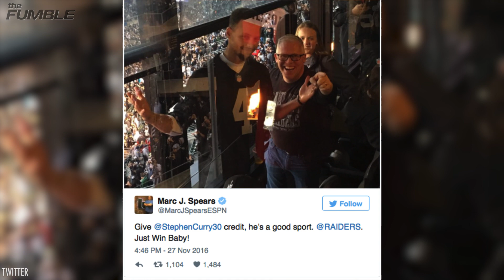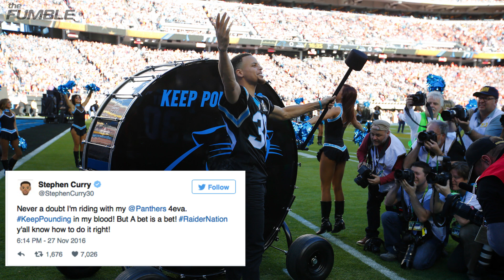Steph Curry Caught Wearing A Raiders Jersey At Panthers Game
This is not the year to bet against the Oakland Raiders, and Steph Curry learned that the hardway. The Raiders are shocking the NFL with a 9-2 record, which has them currently tied with the New England Patriots for best in the AFC. However, the Raiders were down 32-24 to the Carolina Panthers early in the fourth quarter, and the Golden State Warriors' star guard was feeling lucky. Curry made a bet with a fan that, if the Raiders secured a comeback win, he would wear an Oakland jersey. Unfortunately for Steph, the Raiders' luck just doesn't seem to run out, and he had to pay up.